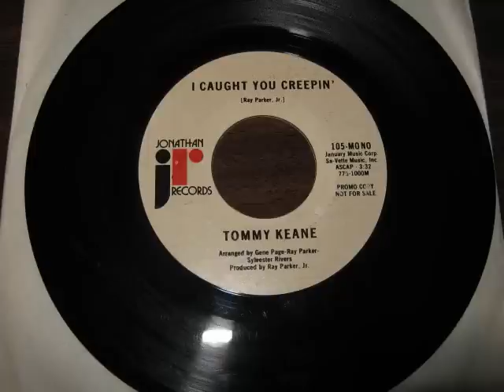Tommy Keane - I caught you creepin'